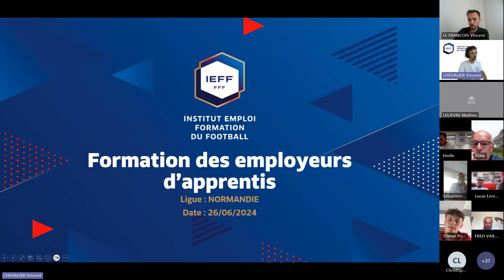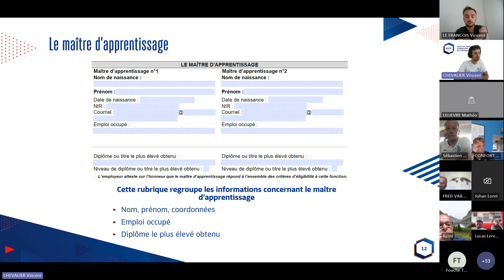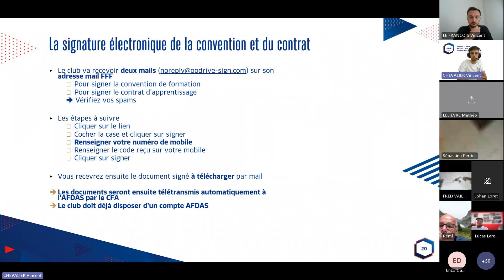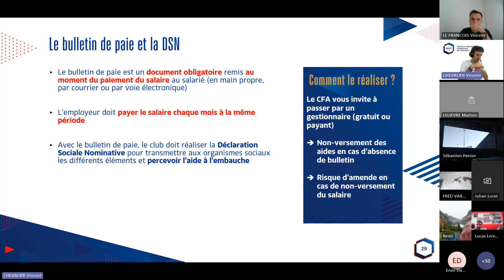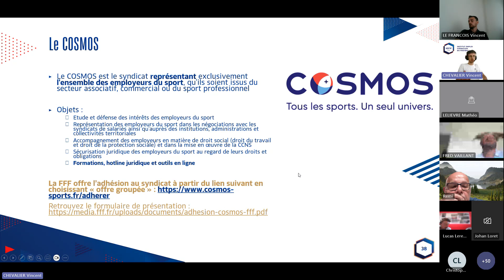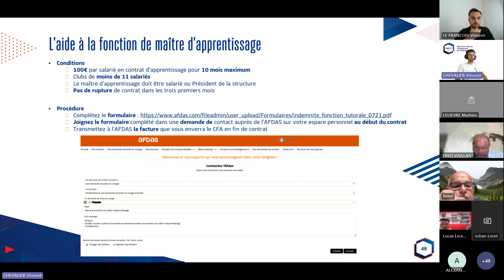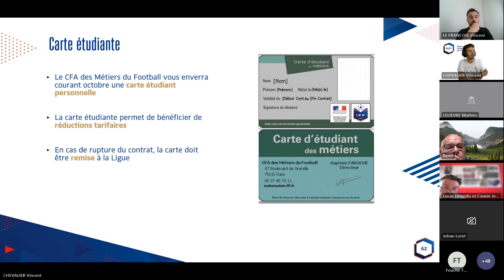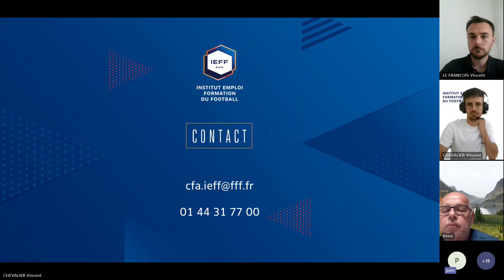Webinaire - Formations des employeurs d'apprentis